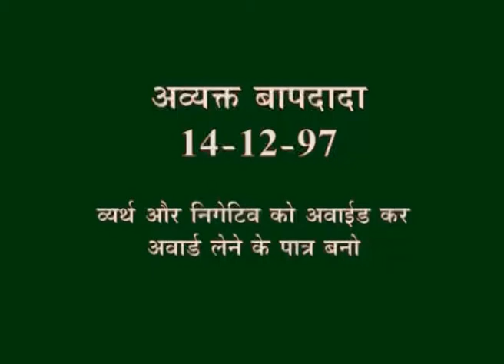03 Avyakt Murli 14 12 1997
03 Avyakt Murli 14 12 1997